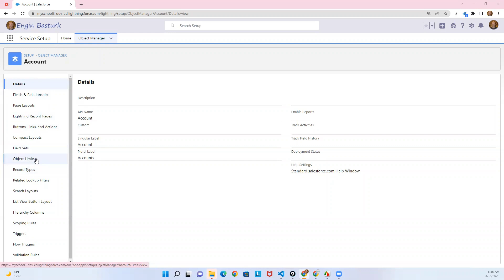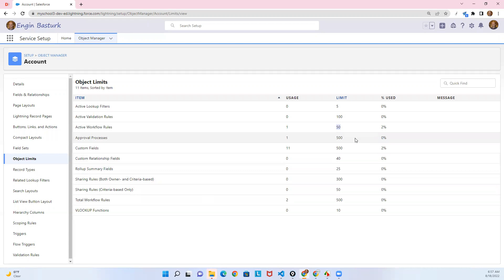Salesforce Türkçe | Object Manager 29 | Object Limits